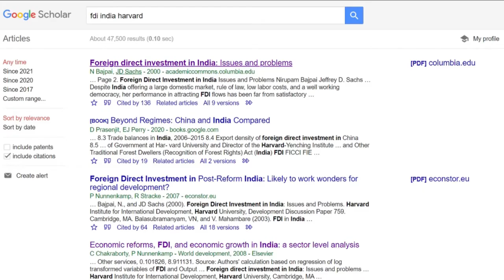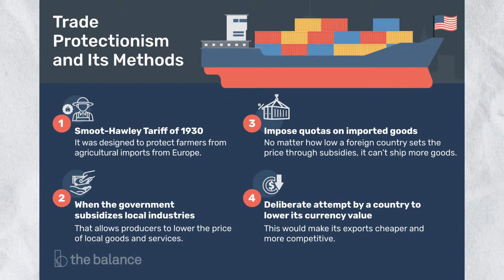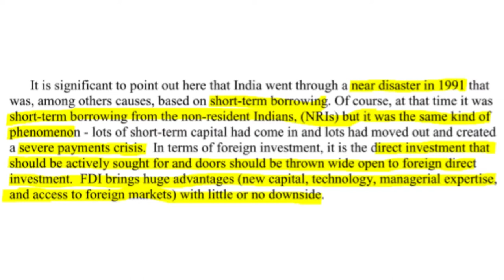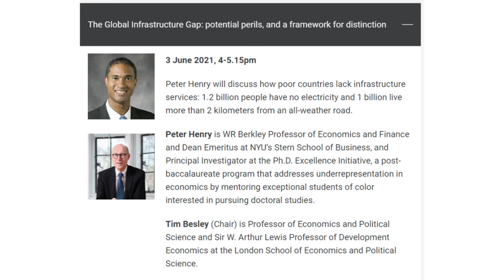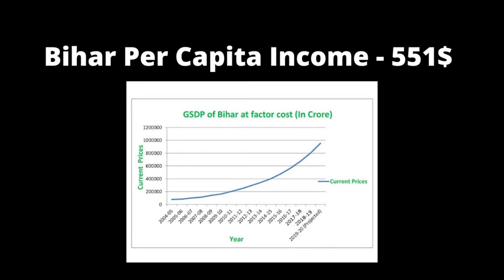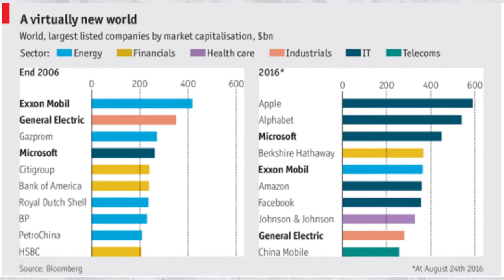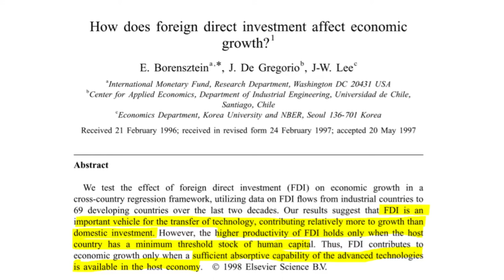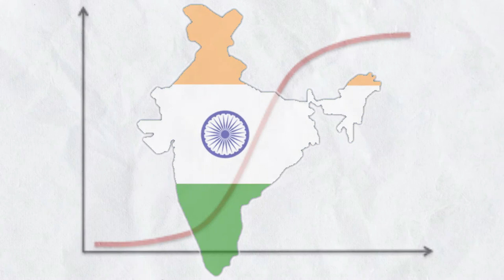How do we fix India's economy?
India foreign direct investment has been rapidly rising for past decade. In 2020 India FDI was 73 billion and India FDI 2021 is set to be 82 Billion. We go into the nitty-gritty of foreign direct investment in this video and discuss whether it affects economic growth its combination with export-led growth, China VS India GDP and growth models we shall compare and we shall also discuss India economy 2021 as well as India economy 2020 as during 2020 when India's GDP declined India's FDI went up. Uttar pradesh FDI has grown dramatically by and bihar economy has been growing rapidly also.
Some of the sentences in the paragraph may sound extremely dumb but that is for the algorithm
Do check out these resources for further reading, I have read and used them in the making of this video:
1) Infrastructure gap - LSE Events -
2) Harvard research paper on why India's FDI growth was so slow -
Bajpai, Nirupam, and Jeffrey D. Sachs. "Foreign direct investment in India: Issues and problems." (2000).
3) NBER research paper on FDI's role in economic growth -
Borensztein, Eduardo, Jose De Gregorio, and Jong-Wha Lee. "How does foreign direct investment affect economic growth?." Journal of international Economics 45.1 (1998): 115-135.
4) Amazon link to buy Stephanie Kelton's book 'the deficit myth' -
Foreign Direct Investment in India is booming, In 2020 net inflows of foreign direct investment was at 73 Billion $ or roughly 2.6% of GDP and it is set to be about 82 Billion dollars in 2021 which will be about 2.7% of GDP, So I had a question, Does Foreign direct investment actually matter? Is increasing FDI a good thing for a country?

First of all, let’s talk about the issues that India used to and still faces with FDI, Now let me be quite frank, These are not my opinions rather educated opinions and facts from research papers, podcasts, etc. from credible sources, If you want to go in-depth into the topic as I have done I have cited the research papers I have read, Just copy-paste the citation into google and the research paper shows up. So let's talk about some things that India has going good for it that make it an attractive destination for FDI. First of all is size, In economics size matters. India has a huge domestic market. Compared to its neighbors its rule of law with respect to corporate law is more favorable although that point is open to debate, And it is a well-functioning democracy, Now about this point, you may argue that a non-democracy still are pretty good at attracting FDI, Case in point China, But I think the main point here is having stability in your political regime, So basically you don’t want to be flip-flopping like Myanmar. Now, what are the challenges India faces, Well there are a lot. First of all there is a restrictive FDI regime, Or at least there was, Now you may argue, and I shall argue that FDI is not always a good thing for a developing country, But there is nothing wrong with saying that a restrictive FDI regime reduces FDI, The second point is India’s high import tariffs, India still to this day has one of the highest Import tariffs, Now 1 or 2 months ago I would have said that this was a major problem for India’s development, But I have sort of changed my mind, And that was when I was confronted with a historical fact, And that is that developed countries, When they were developing had huge import tariffs and these same countries are now arguing for the reduction of import tariffs in developing countries, Now maybe we can say that correlation is not causation and that the import tariffs that developed countries implemented where hindering their economic development or we could even say that the economic regimes that were in place during the times when the western world was developing encouraged and favored import tariffs and that today this is not the case, In today's world with changes in the exchange rate regimes, or the attitudes of developed countries it would actually be beneficial for developing countries to reduce import tariffs simply because it would put them in a more favourable light when it comes to trading with developed countries, Now I shall make another video going more in-depth into the argument for domestic protectionism and whether it is good or bad for developing countries so do subscribe If you want to see that when It comes out, or don’t, i don't want to push it on you.